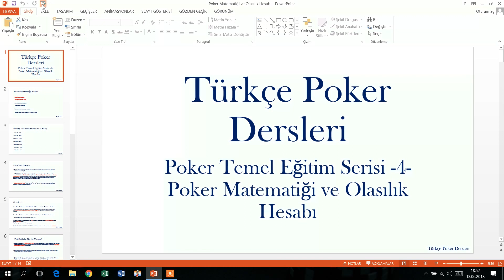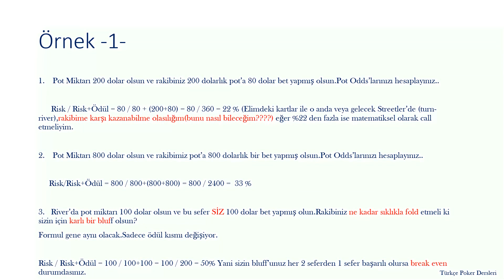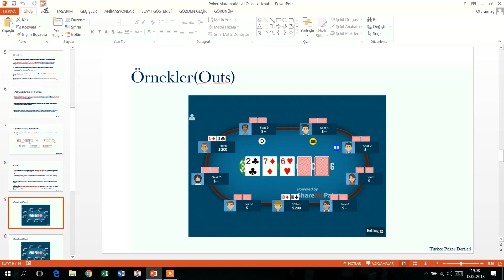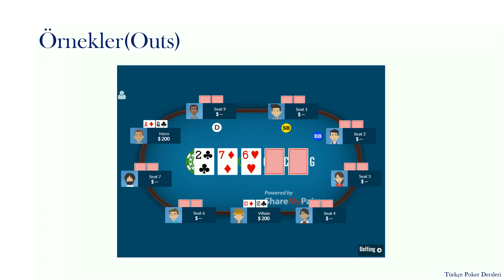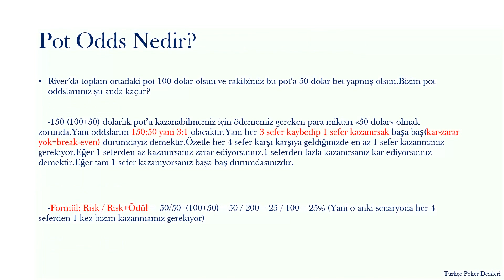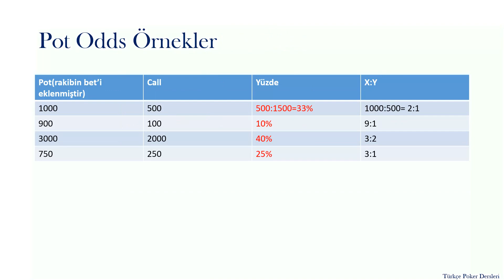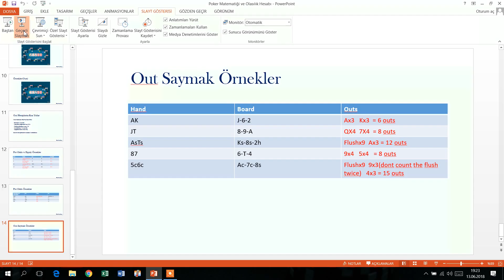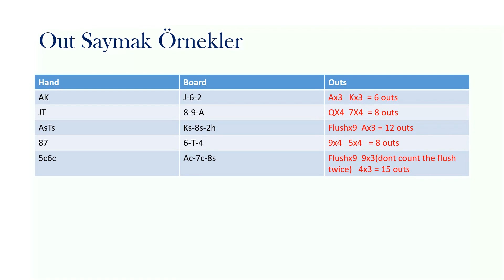Poker Temel Eğitim Serisi -4- Poker Matematiği ve Olasılık Hesabı (Pot Odds vs Equity)